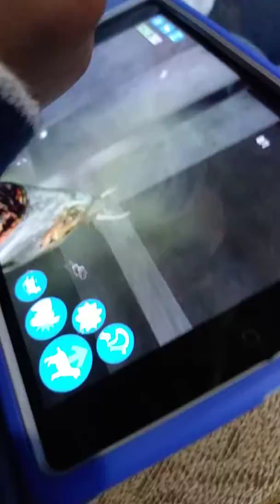Noel is good at game